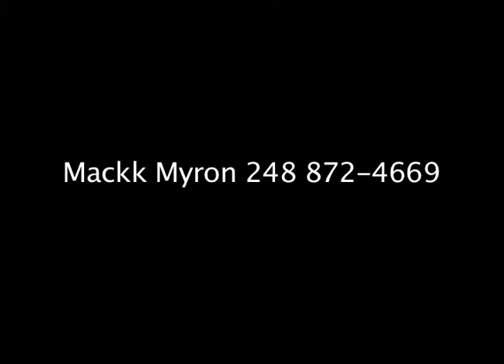Mic Murdaraz TV: Rated R vs. J Amps Hosted By Ill Will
DIAMONDS in the ROUGH sat. Jan 8th live from the SAAP club